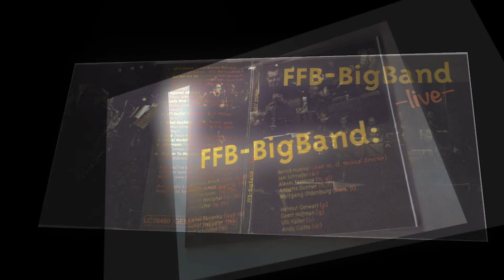FFB-BigBand - Live 2016 - But not for me